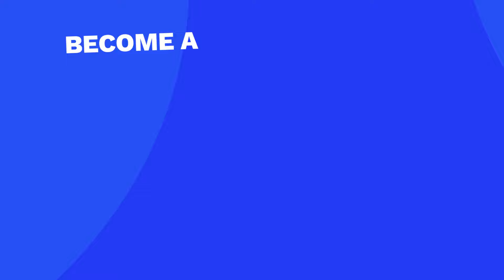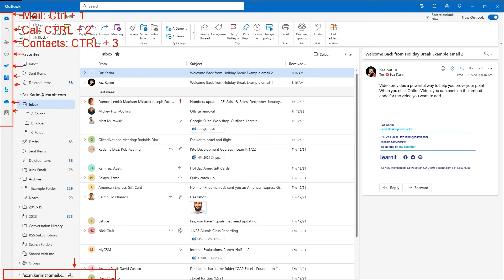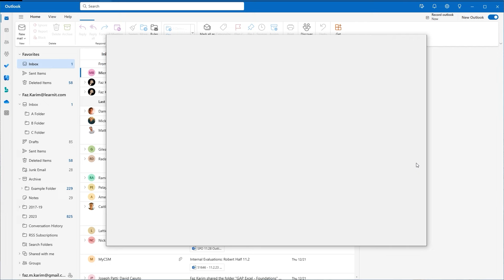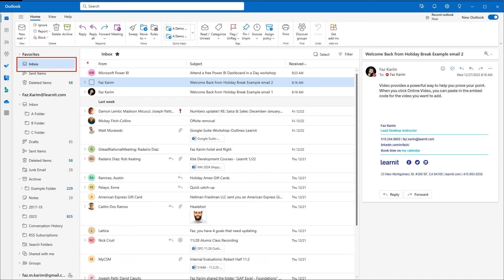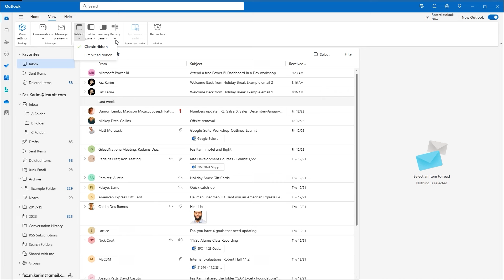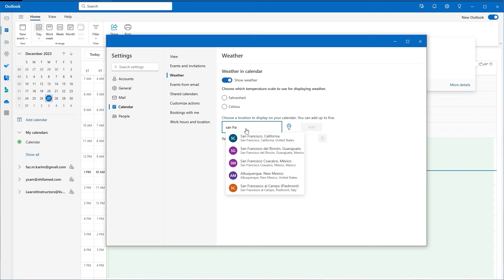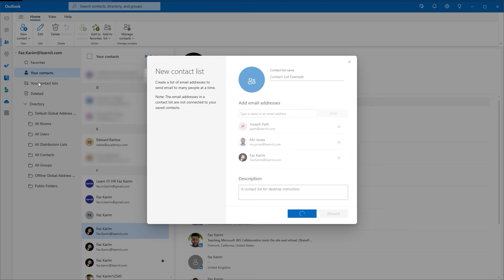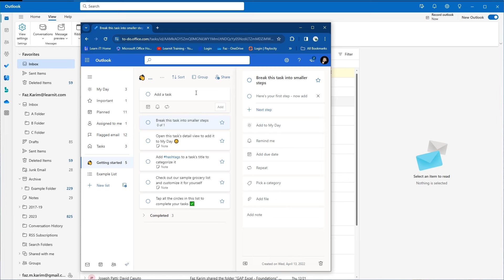Outlook Beginner Tutorial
Who it's for: For anyone looking to unlock the full potential of Microsoft's industry-standard email management program.

What it is: Microsoft Outlook is the world’s most popular email and calendar application.

What you'll learn: If you’re new to Outlook, you’ll learn how easy it is to use the program to manage your email and daily calendar. If you’re already using Outlook, you’re probably not using it to its highest potential. In this comprehensive course, we dig deeper. You’ll learn how to optimize your Outlook interface and inbox, automate everyday tasks, set and run meetings, stay on top of your responsibilities, get organized with lists, and integrate Outlook with other software in Microsoft’s massive suite of productivity apps.

Username: manuals
Password: password

Start 0:00
Introduction 0:09
Outlook's New Interface 2:36
Appearance & Themes 9:21
Composing and Sending Emails 10:30
Setting Up Email Accounts 16:29
Inbox 17:20
Calendar 24:37
Contacts 32:39
Contact Lists 34:37
To Do and Tasks 36:25
Conclusion 40:45